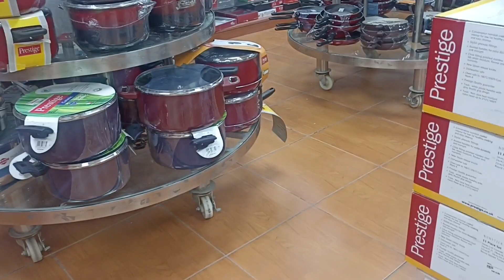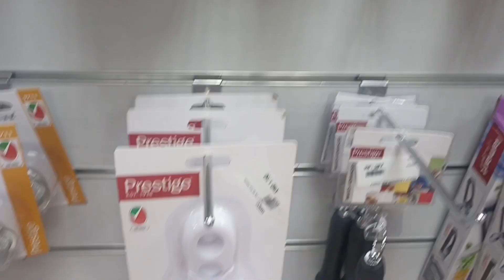BUMILI AKO NG TRAVEL BAG PARA SA BAKASYON SA PINAS